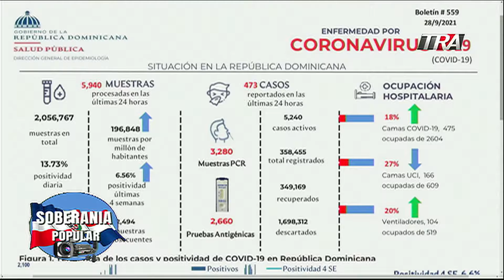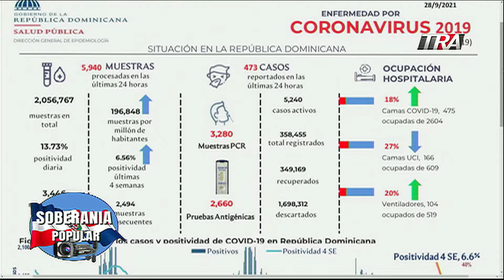Luis Abinader encabeza el relanzamiento del plan de vacunación Nacional